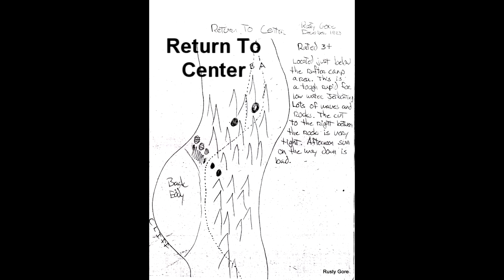Ganges River Rapids Map for Jet Boats.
Darell Bentz was laying on his living room floor in a body cast when I arrived. He had broken his back running downstream in the Wall Rapid on the Upper Ganges in north India. I mentioned to him that if he needed someone to go to India to run the boat I was interested. This was the perfect way for me to put lots of miles between me, my x wife and her lawyer. For me this was stepping out of the shadows of jet boating into the bright lights following years of operation on the upper and lower sections of Salmon River in Idaho in small single outboard engine boats. I knew I would be running this river not only in the wake of world famous jet boat builder-operators Darell and Rusty Bentz but also jet pump developer and very famous jet boat operator (first jet boat up the Colorado River through the Grand Canyon as well as first up the Ganges and more) Sir William Hamilton and Sir Edmond Hillary who along with Tenzing Norgay were first (confirmed) to stand on the top of Mt. Everest and too many other accomplishments to list here. Lucky for me, at least Bob and Jack Smith of Idaho's Salmon, the River of Little or No Return, possibly the 2 best jet boat operators of all times, hadn't yet delivered a bulldozer to the Bagwan up this river! Sir William Hamilton M. Hamilton, Sir Edmund Hillary, P. Hillary, Sherpa Ming Ma, Jim Wilson and others (who's names I can't find) went upstream from the  Bay of Bengal to Hillary Point at substantially higher water and left their boats up there (as far as I can tell) documented in the movie "Ocean to Sky"  by National Geographic in the 1970's. I was on my way to run the same rapids (see note below) up and downstream carrying passengers, training Mr. Kancha to operate the boat and Mr. Vivek to operate and maintain the boat at very low water. None of which had ever been successfully done before!  Note; All known major rapids in 1993, 1994 and 1995 above Rishikesh to the Wall Rapid. I did not run to Hillary Point, due to extremely low water levels in the winter or dry season. The stretch from Hillary Point upstream would be very exciting rapids in a jet boat or any other kind of boat at higher water levels and may not have been run yet? If you are heading over there to operate a jet boat, I would be happy to send you a copy of the river map I made.